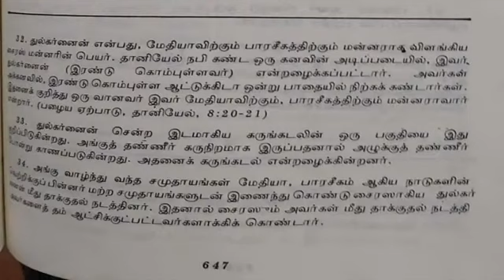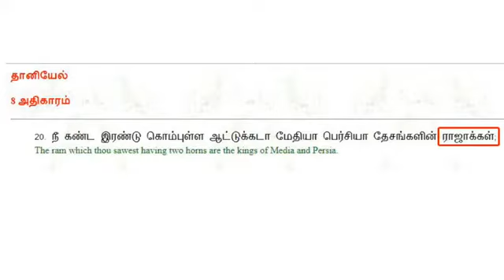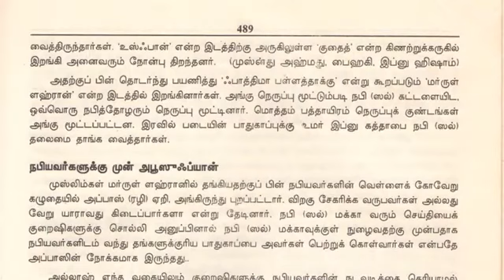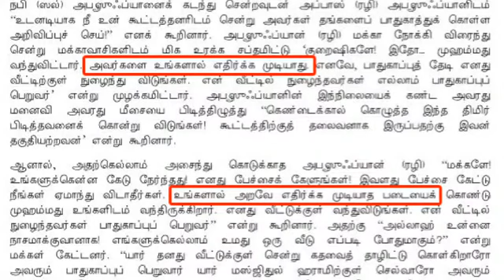தலைப்பு : அபூஸுப்யான் رضي الله عنه முஆவியா இஸ்லாத்தை ஏற்றது எப்போது? சூப்பர் முஸ்லிமிற்கு மறுப்பு.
பாகம் - 2
உரை : ஷேக் இஸ்மாயில் ( ஸலஃபி ).